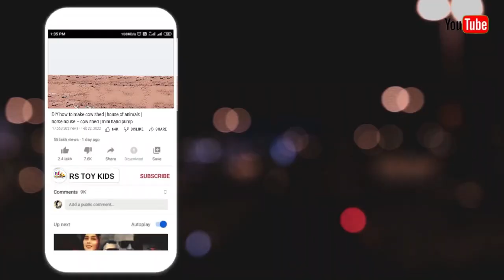Truck Accident Deep Mud Pulling Out Ford Tractor And Mahindra Tractor | Swift Car